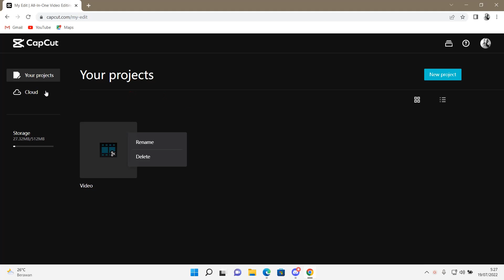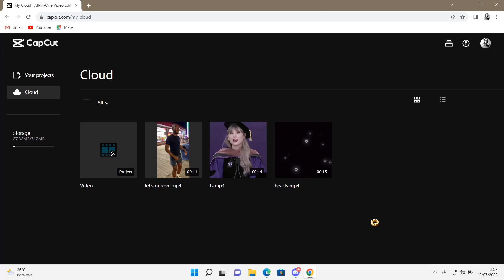How To View Project And Cloud On CapCut Browser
Want to view projects and cloud on CapCut browser? Here's how you can do that.